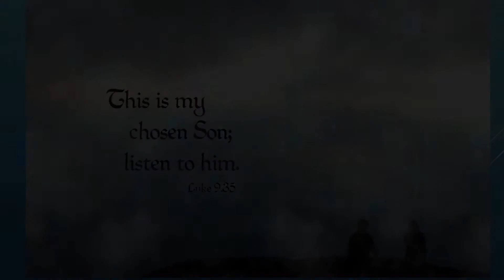Sermon - February 7, 2016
Pastor Rebecca's Sermon